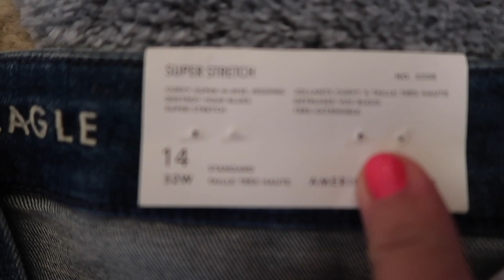GETTING THINGS DONE! - June 16, 2020